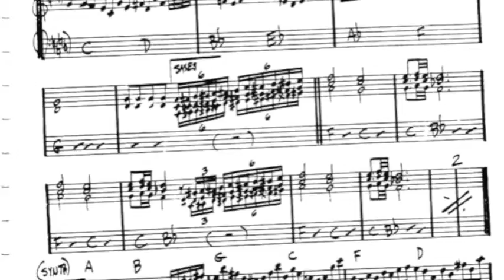Frank Zappa RIP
The career of Frank Zappa a Yoastmasters speech as an eulogy to the genius of Frank Zappa